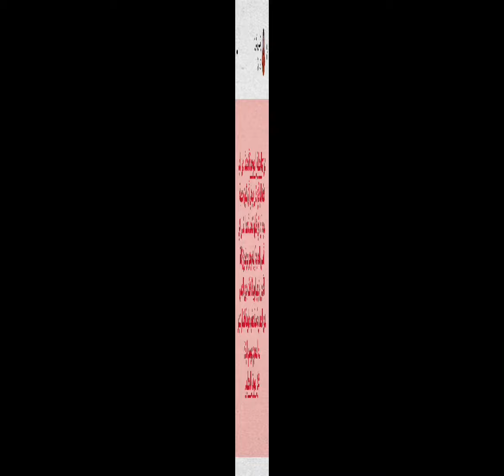الخطبة الموحدة أقصت الحديث عن الزكاة.. ودعاء مع إخواننا